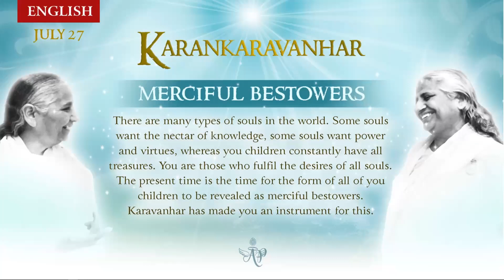French July 26, 2022 Mohini Didi Karankaravarhar Merciful Bestowers #26